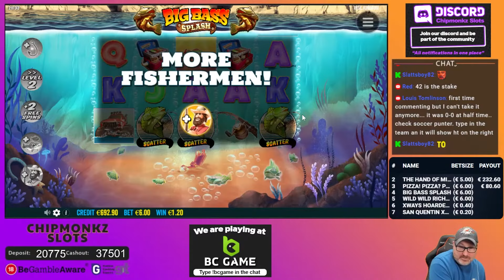San Quentin Saved This BONUS HUNT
18+. Gamble Responsibly. T&C’s apply. If gambling has become an issue, please visit GAMSTOP